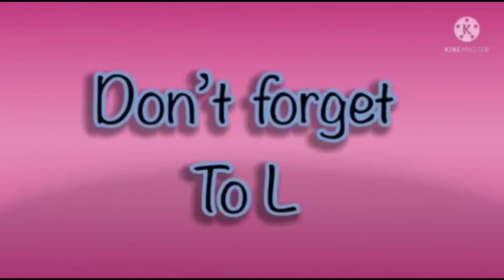amazing hickory dickory docks in sound vibrations with effects elephant 🐘 scene 2024